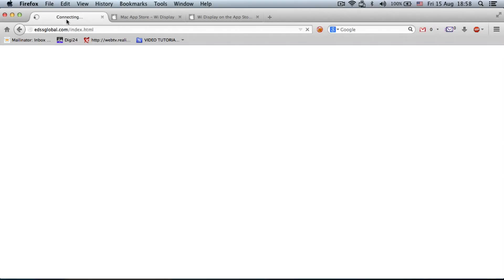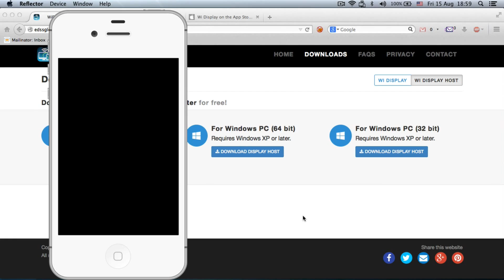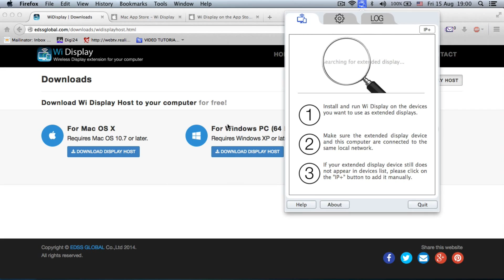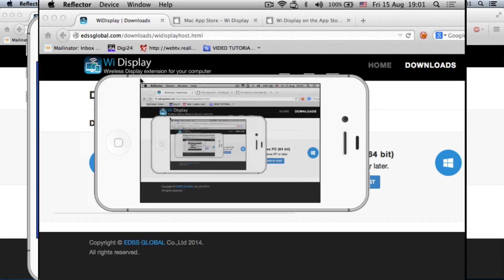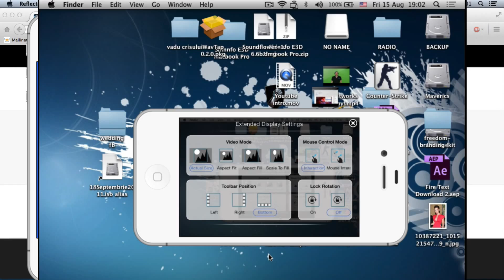Wi Display - Wireless display for your Mac or PC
Wi Display will turn your Mac or Pc into a wireless display. Stream your desktop to another PC, Mac or smartphone. Control your desktop from your phone and even record your session.

Official app description :
Wi Display turns your Mac into a wireless extended display for your Windows or Mac OSX computer. Wi Display not only supports streaming high quality video but also supports streaming audio to extended displays.

• Realtime Audio & Video streaming Wireless Display for your devices. Up to 2K(2880x1800) video resolution with 24 fps, supports Retina resolution.
• Streams to multi extended displays simultaneously.
• Best performance of any app of its kind. Works well with all Mac 64bits system.
• Unique Functionality: Record exactly the Video and Audio from your host computer. Standard mpeg4 with H264 video and AAC audio format.
High quality audio and video, small recording file size.
• One-click connection mechanism with Bonjour technology.
• Upload recorded video to Youtube directly.

System requirements:
• User needs to download the host (server) module in order for the app to work.
• Both host and extended display computer must be on the same Wi-Fi network.
• Mac OS X client: 10.7 and above.
• Mac OS X host: 10.7 and above.
• Windows host: Windows XP, Windows Vista, Windows 7 or 8 (32 or 64-bit).